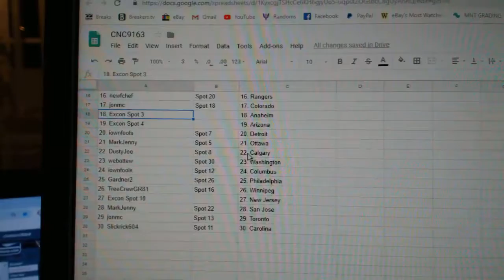Team Randoms - C&C GB #9163